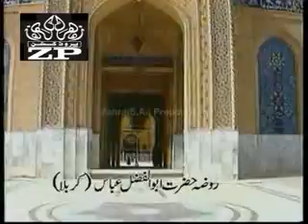Musayyab Ali Rizvi 2006, Chin gae hay meri rida aja, uploaded by Z. Raza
Anjuman-e-ghumkhuwaran-e-Oun-o-Mohammad (a.s) Block 20 Incholi Society Karachi